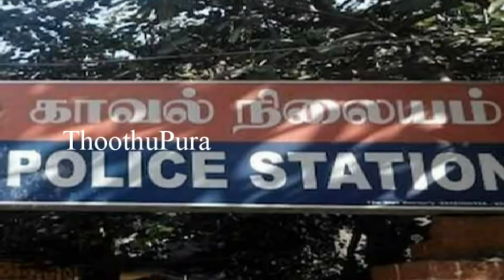சென்னை அரும்பாக்கத்தைச் சேர்ந்த தனியார் கல்லூரி பேராசிரியர் லோகேஷ் செய்ததை பாருங்க | Thoothupura